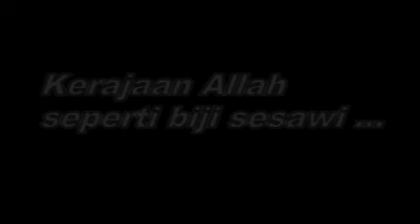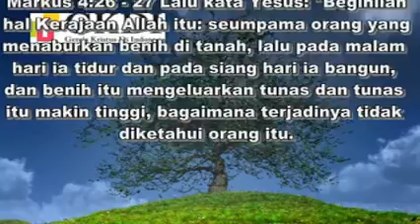GKDI Bitung 11th Anniversary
Video yang diputar di ibadah dan perayaan Ulang Tahun Gereja Kristus Di Indonesia (GKDI) Bitung yang ke -11.